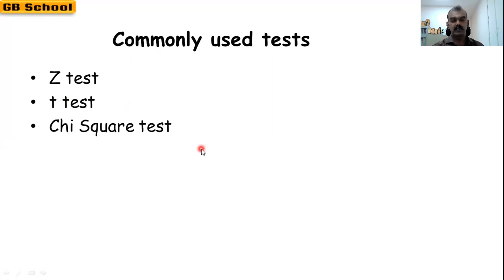Commonly used tests